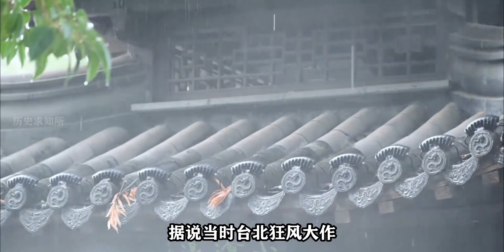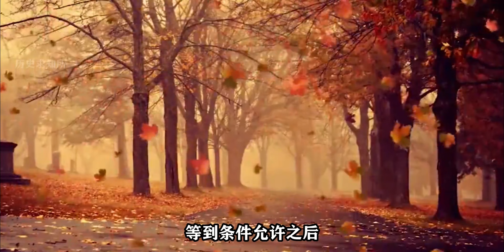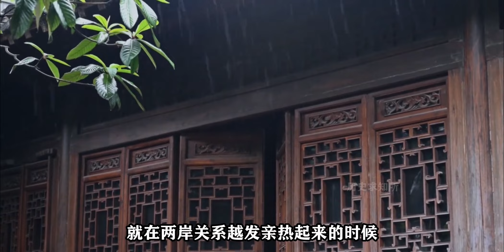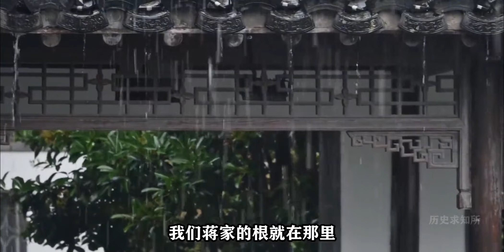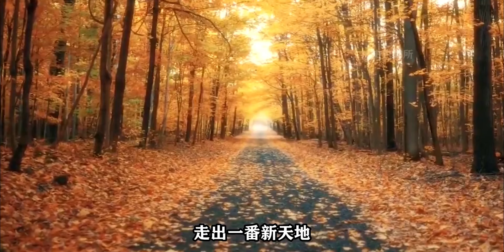蒋介石孙子召开发布会，提出两蒋移灵大陆，2句话让世人唏嘘